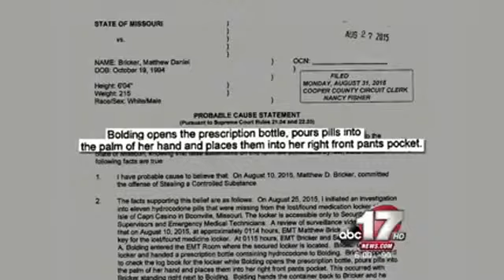EMT charged with stealing pills from Isle of Capri